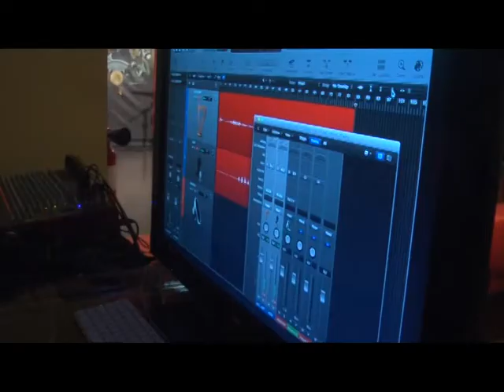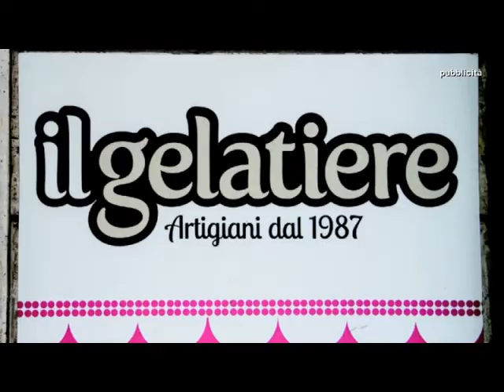TELE ONE: One Chart - Terza Puntata